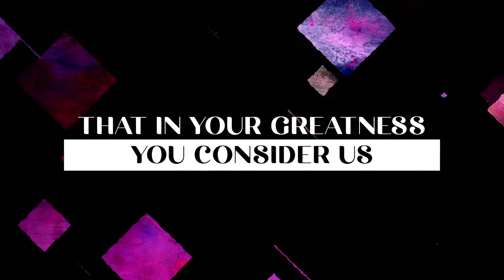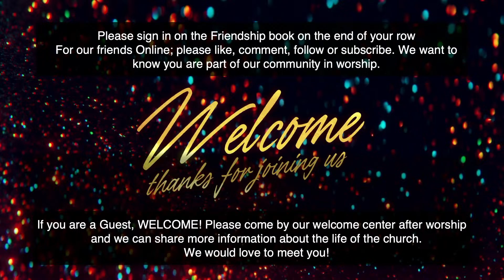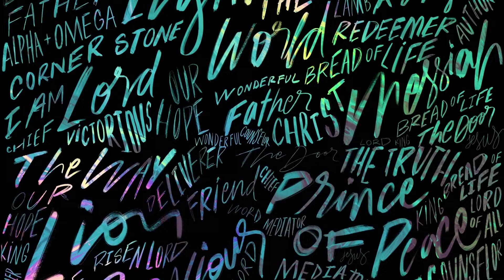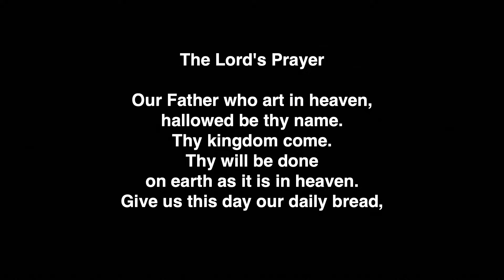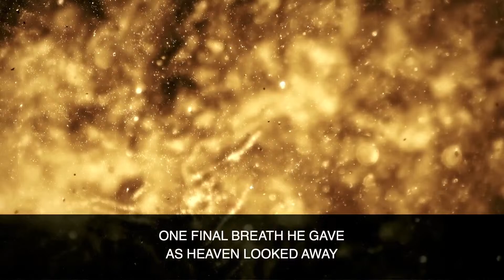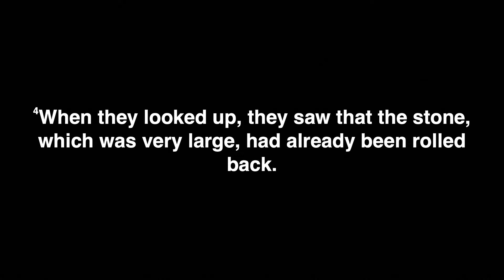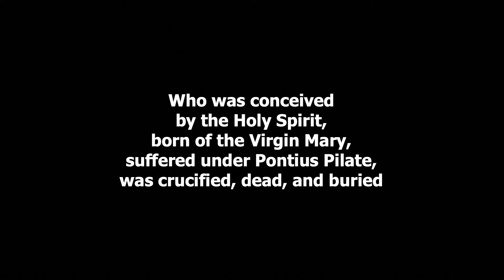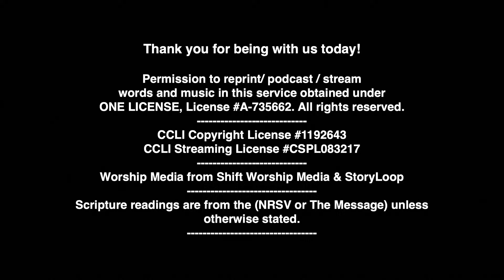The Moment Worship - Moore 1st UMC - March 31st, 2024 - Happy Easter!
Join us online for Moore First United Methodist's "The Moment" contemporary worship service!

Permission to reprint/podcast/stream words and music in this service obtained under ONE LICENSE, License # A-735662.
Worship Media from Shift Worship Media
Worship Media from StoryLoop
Scripture readings are from the (NRSV) unless otherwise stated.

Christ The Lord Is Risen Today (He Is Not Dead)
Charles Wesley, Kurtis Parks, Samuel Arnold
2014 Integrity's Praise! Music
3 Leaves
Simple Hymns Publishing
CCLI #7019316

Aaron Moses, Chuck Butler, Dante Bowe, Enrique Holmes, Jesse Cline, Maryanne J. George
2021 Bethel Worship Publishing
Heritage Worship Music Publishing
Maverick City Publishing
Aaron Moses Chiriboga Music
Be Essential Songs
Holmeboy Music Group
Jesse Cline Publishing Designee
Jord A Lil Music
MJ George Music
CCLI #7169680

Forever (We Sing Hallelujah)
Brian Johnson, Christa Black Gifford, Gabriel Wilson, Jenn Johnson, Joel Taylor, Kari Jobe
2013 Kari Jobe Carnes Music
Worship Together Music
Bethel Music Publishing
CCLI #7001228

2001 Thankyou Music
CCLI #3350395

Way Maker
Osinachi Kalu Okoro Egbu
Integrity Music
CCLI #7115744

God's Not Dead (Like A Lion)
Daniel Bashta
2009 Go Forth Sounds
sixsteps Music